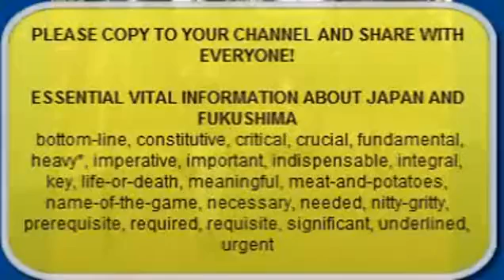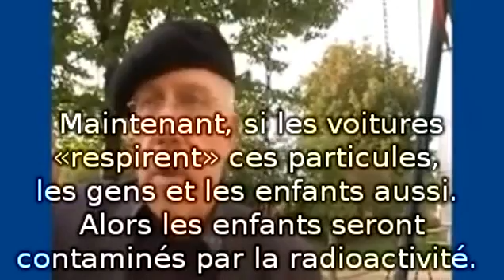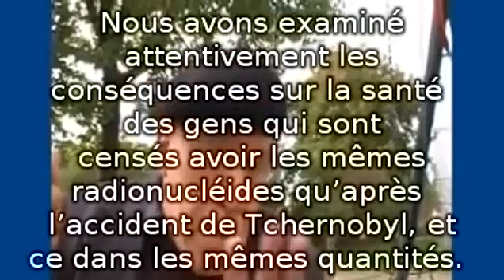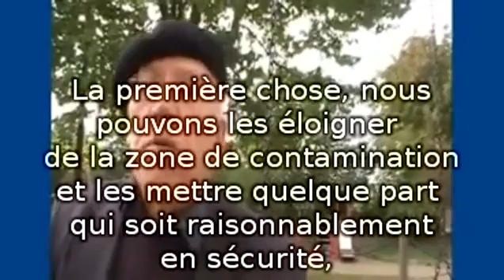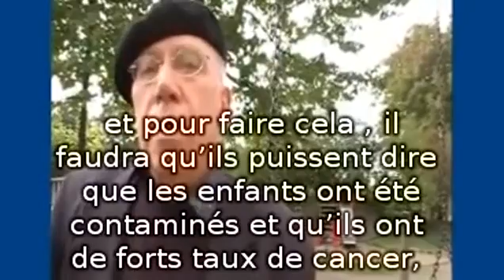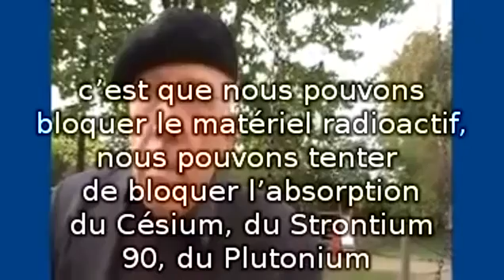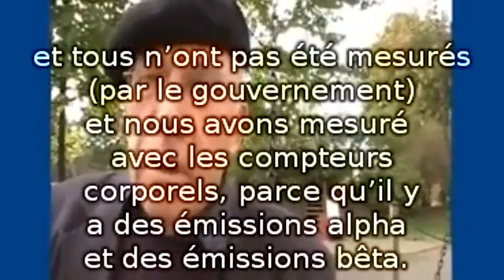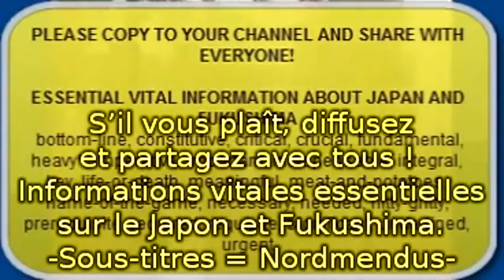A propos de Fukushima - Professeur Chris Busby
"La catastrophe de Fukushima est probablement la pire catastrophe nucléaire de l'histoire humaine, et certainement pire que celle de Tchernobyl." C'est ainsi que commence cette interview du professeur Chris Busby, du Comité Européen sur le Risque de l'Irradiation (CERI). Chris Busby fait un bilan de ce qu'on peut déjà dire actuellement et prévoir des conséquences à venir.
Cette vidéo est mise en ligne sur la chaîne d'IndependentWHO, un collectif créé en 2007 et qui lutte pour que l'Organisation Mondiale de la Santé (OMS) remplisse sa mission de protection des populations touchées par la contamination radioactive.

Merci à Normendus pour le sous-titrage